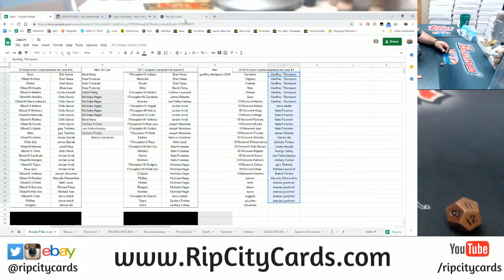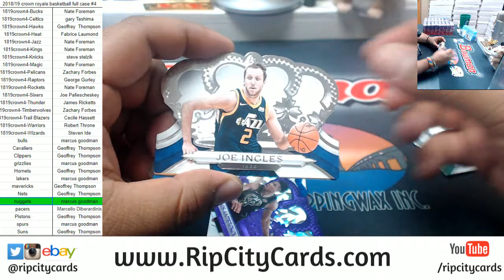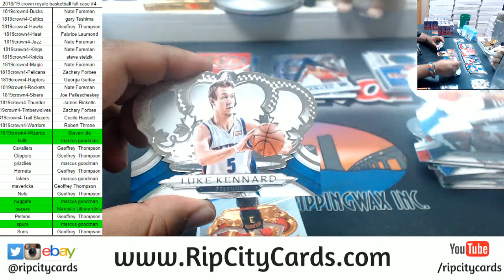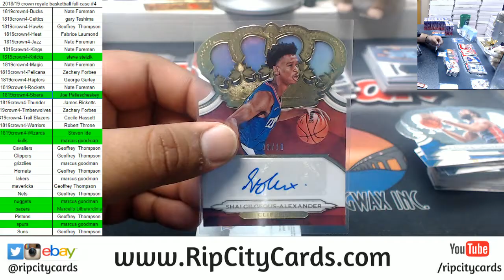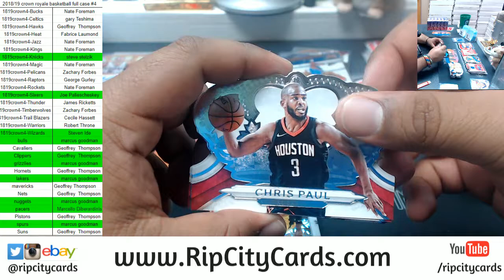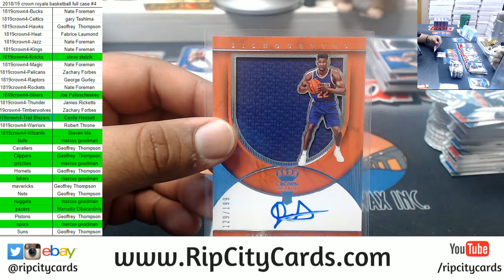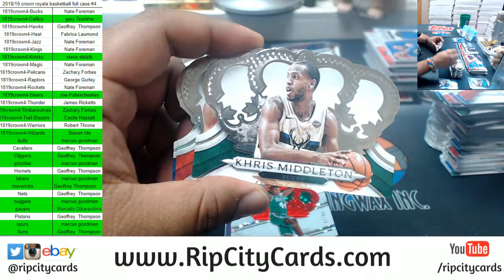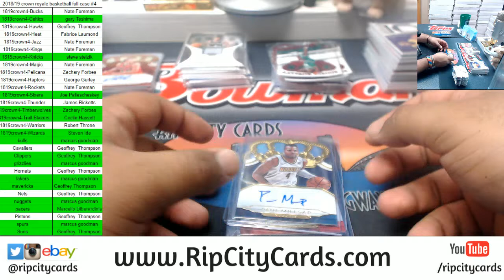2018/19 Crown Royale Basketball Full Case #4 RCC